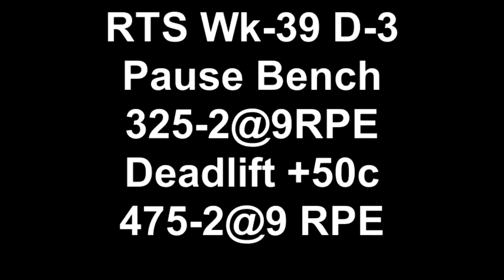RTS Wk-39 D-3 Pause Bench 325-2@9RPE Deadlift +50c 475-2@9 R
Week-39, Day-3 (bw 183.5lbs)

Bench Pause: 185-5, 225-2, 275-2, 295-2, 315-2, 325-2

Deadlift +50chains: 225-2, 315-2, 405-2, 455-2, 475-2